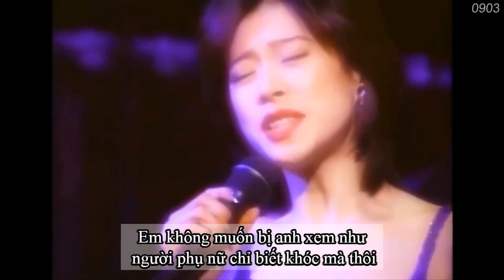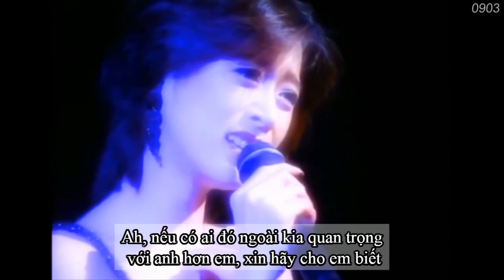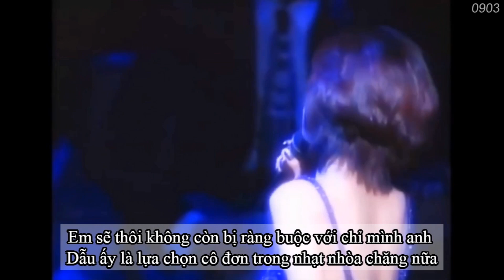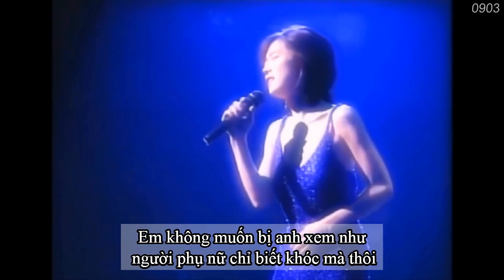[VIETSUB] ライアー - 中森明菜 (LIAR - AKINA NAKAMORI) 「RENEWAL」